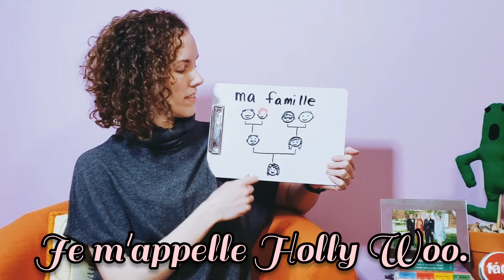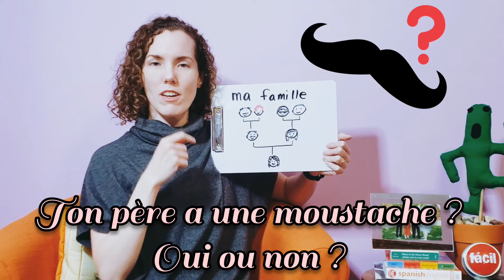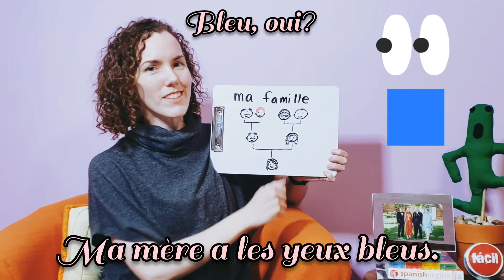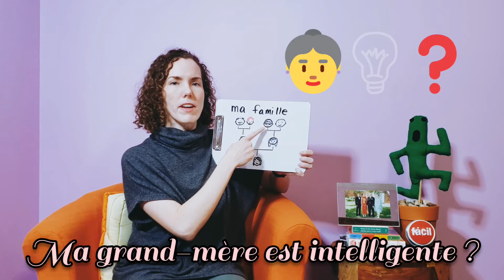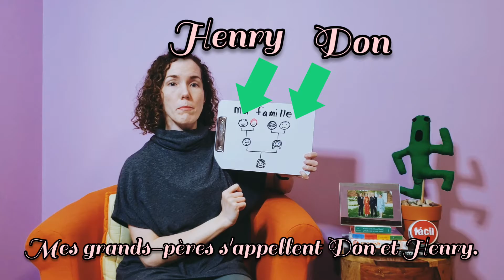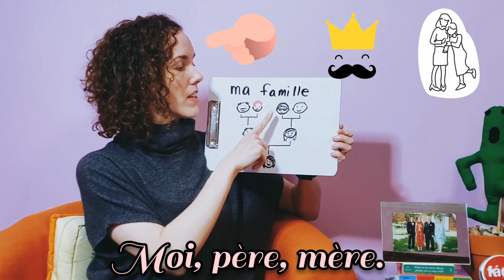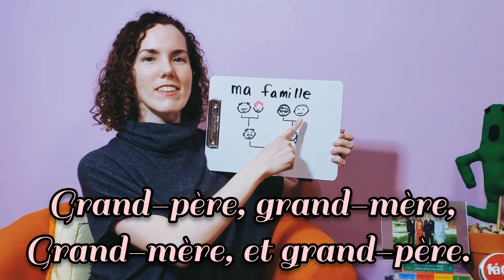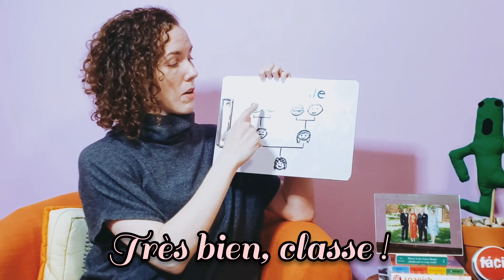Beginner French Lesson 2 - La Famille - Family - Part 1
In this lesson, build on the vocabulary from lesson 1 to describe some of your family members, their characteristics, and things they have. Practice by answering the questions aloud or in the comments below.

Vocabulary:
* ma famille - my family
* moi - me
* mon père - my father
* ma mère - my mother
* mon grand-père - my grandfather
* ma grand-mère - my grandmother
* une moustache - a mustache
* les yeux bleus - the blue eyes
* rousse - redheaded
* intelligent / intelligente - intelligent
* a - he/she has
* n'a pas - he/she doesn't have